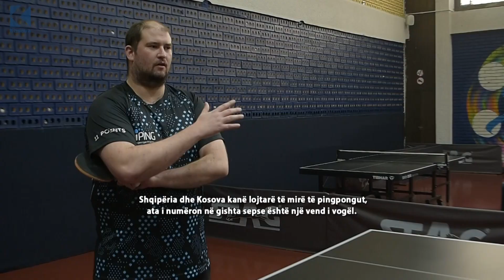Chris Doran, anglezi që luan ping pong për “Priping” nga Prishtina